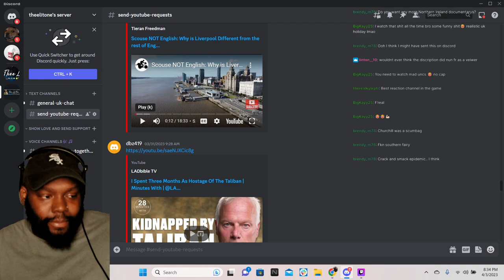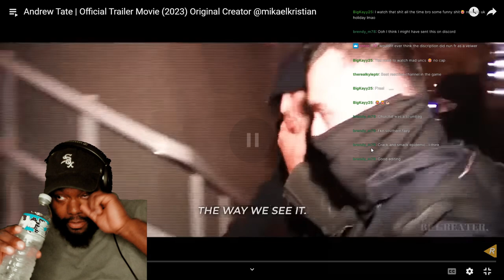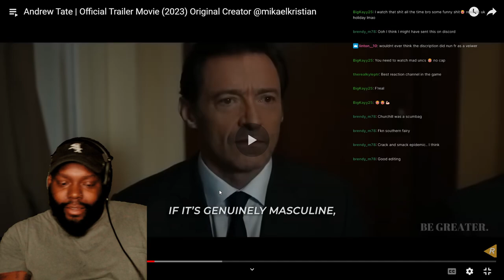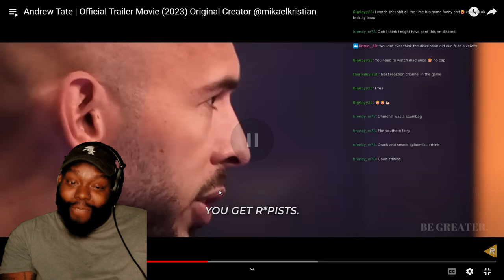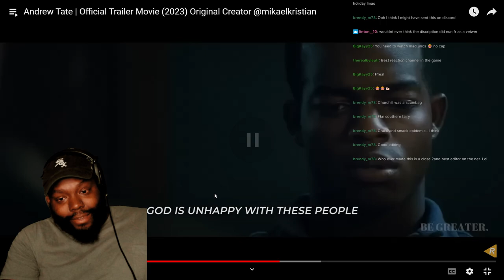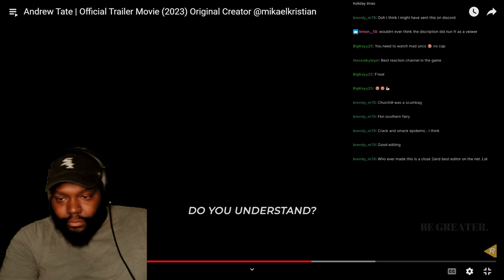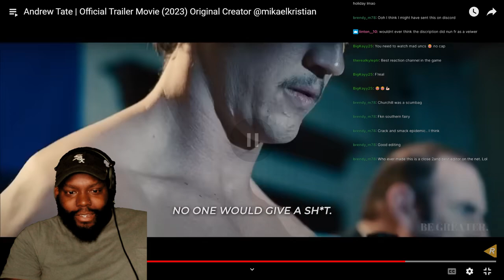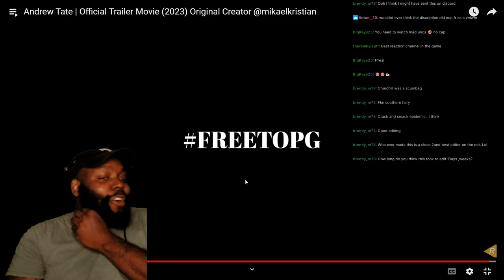THEELITONE REACTION VIDEO| Andrew Tate | Official Trailer Movie (2023) Original Creator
THEELITONE DOES A REACTION VIDEO TO ANDREW TATE OFFICIAL MOVIE TRAILER AND IT IS VERY WELL PUT TOGETHER... ONE OF THE BEST EDITORS ON THE PLATFORM!